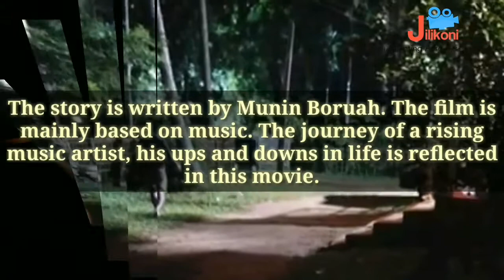Nijanor gaan | new assamese movie| on 16th march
nijanor gaan
munna ahmed
assamese movie